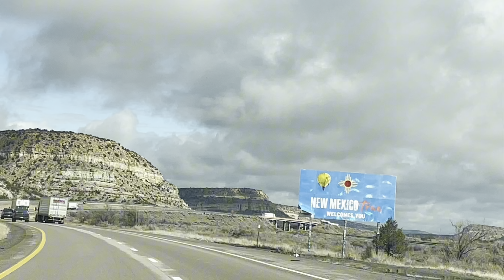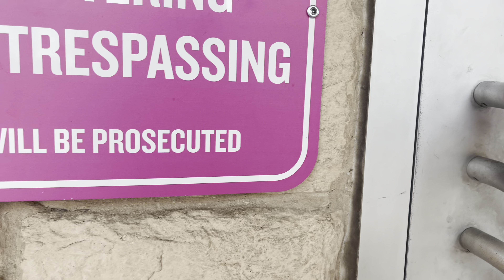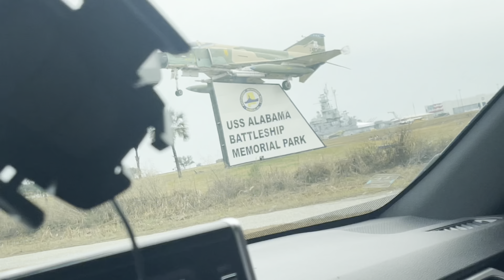ROAD TRIP PART 9 | GOODBYE ARIZONA HELLO FLORIDA | SLEEPING IN MY SUV RAV4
You are welcome to send a letter of support, topic, video discussion or gift to
2406 E. SR 60
Or Amazon wish list